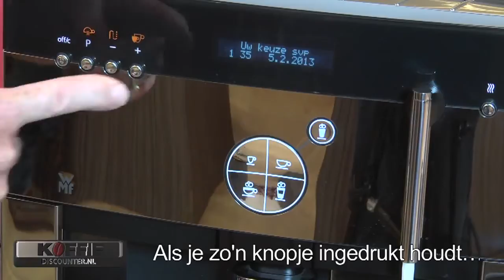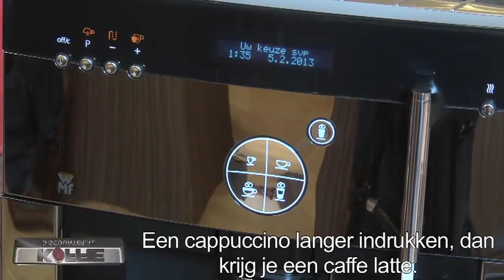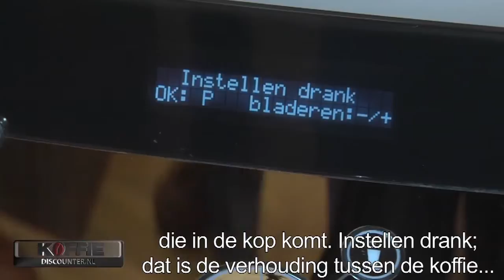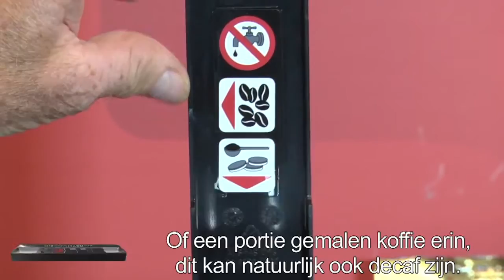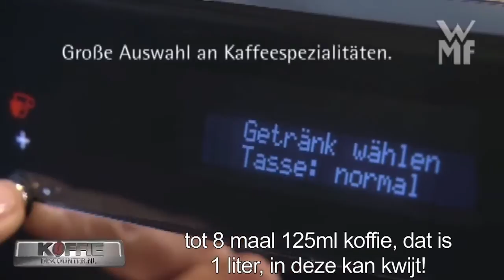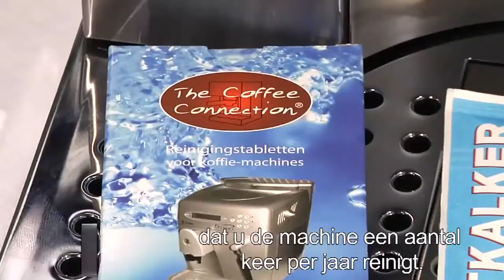WMF 1000 S RVS koffiemachine productvideo, uitleg Koffiediscounter.nl